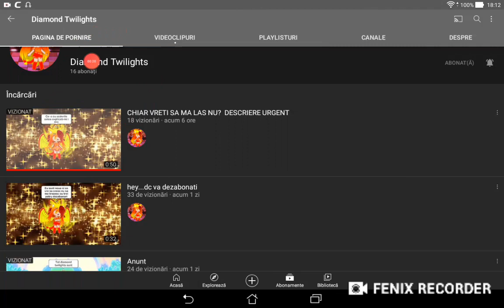va rog abonațiva la ea link in descriere